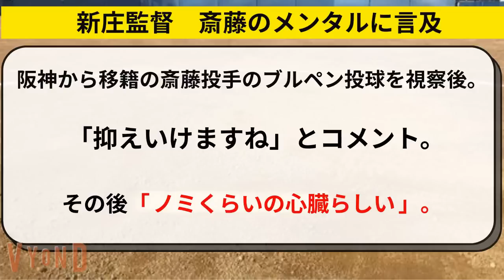【新庄監督、齋藤友貴哉にノミの心臓】抑え候補として期待も【阪神タイガース/北海道日本ハムファイターズ】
阪神タイガースから北海道日本ハムファイターズにトレードで移籍した、齋藤友貴哉選手。新庄剛志監督から抑えを期待されるも、「ノミの心臓」といわれる。最速161キロ、160キロ連発も。江越大賀選手とともに期待される。